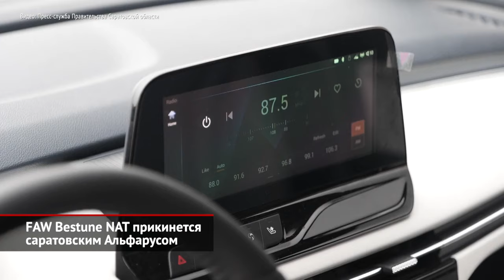FAW Bestune NAT прикинется саратовским Альфарусом | Новости с колёс №2356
Российский рынок электромобилей, обильно орошаемый госсубсидиями, привлекает удивительные стартапы. Через полгода в саратовском Энгельсе начнётся сборка китайских электромобилей FAW — этим займется промышленный холдинг «Альфатех», что хочет продавать машины под оригинальной маркой Alfarus. Как сообщил губернатор Саратовской области Роман Бусаргин, документы между «Альфатехом» и группой FAW были подписаны в декабре. В течение года из машинокомплектов планируют собрать 2000 электромобилей. Это будут компактвэны FAW Bestune NAT образца 2021 года. Модель длиной менее 4,5 метров создавалась для нужд такси, поэтому салон отделан моющимися материалами, а задние дверные проёмы выполнены максимально широкими. Интересно, что задняя левая дверь сделана распашной, а правая — сдвижной, с электроприводом. Салон, учитывая компактные габариты, пятиместный. Интересно, что конструктив компактвэна позволяет не только зарядить, но и заменить съёмные аккумуляторы. Такая опция может быть полезна таксомоторным и каршеринговым компаниям. По официальной версии, со временем «Альфатех» рассчитывает локализовать выпуск ряда компонентов — пластиковых деталей, стёкол и электронных узлов. Но для начала нужно, как минимум, освоить крупноузловую сборку. Однако производственной площадкой почему-то выбран не один из бездействующих автозаводов, а частный технопарк «РосБытХим», где нет никакого автомобильного конвейера. Это значит, что машины придётся собирать на стапелях. И это сводит к нулю шансы развернуть крупносерийное производство.